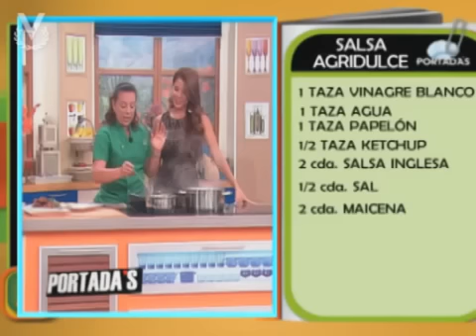RECETA - Costillitas Agridulces